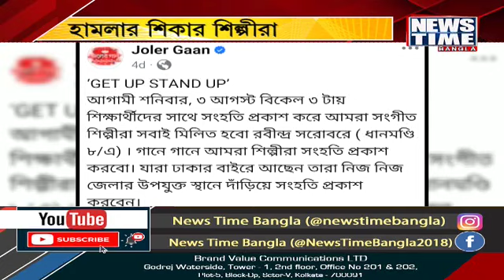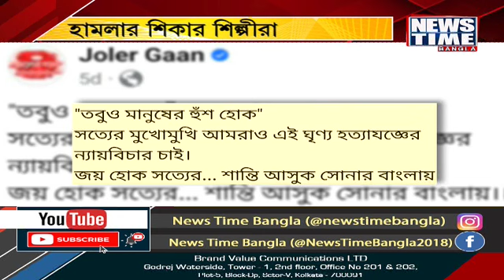বাংলাদেশে আক্রান্ত সঙ্গীত শিল্পী । News Time Bangla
বাংলাদেশে আক্রান্ত সঙ্গীত শিল্পী । বিখ্যাত বাংলা ব্যান্ড "জলের গান"-এর প্রধান শিল্পী রাহুল আনন্দের বাড়িতে হামলা চালায় দুষ্কৃতীরা ।